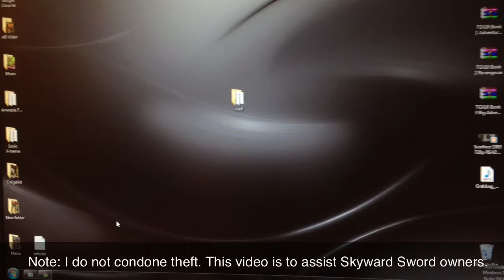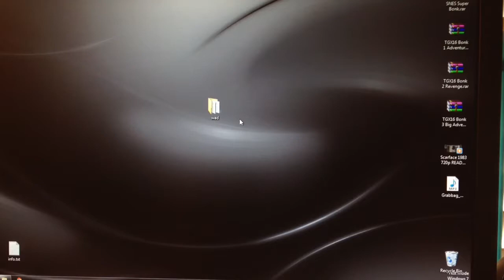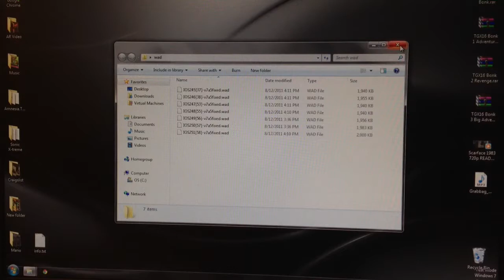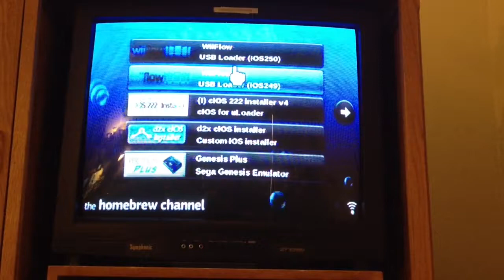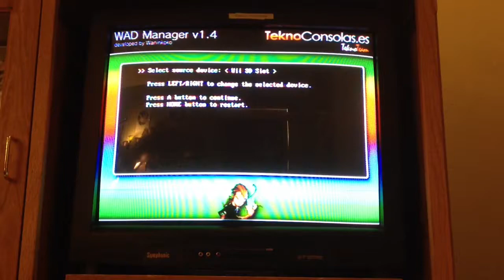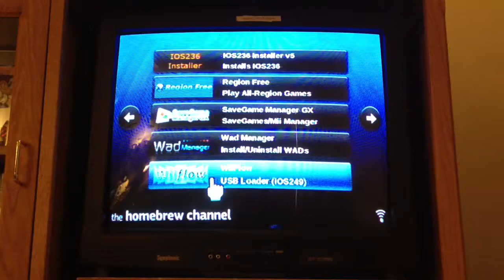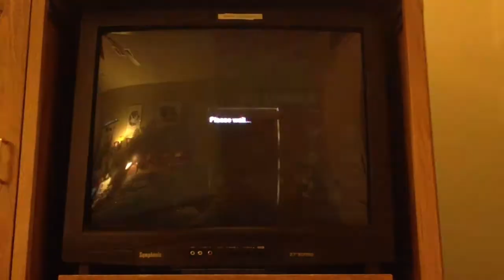[HOW-TO] Fix Zelda: Skyward Sword Crashes on USB Loaders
UPDATE: After the death of MegaUpload, my file had to be relocated. You can now download it from my MediaFire account. The "ZELDA-FIX-WAD-PACK.RAR" file can be found here:
(You may have to copy-paste the URL into a new address bar window.)
There is no longer a password on the .RAR file.